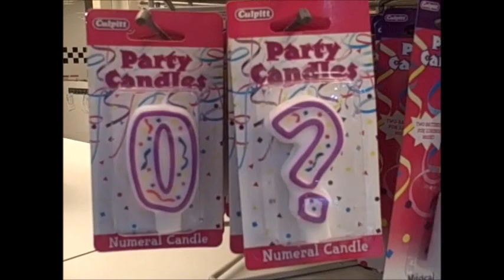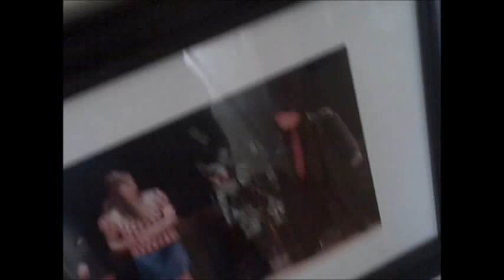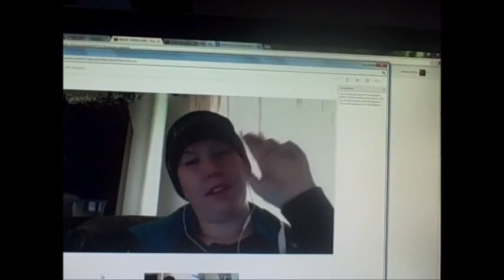Tommy Vlog 2 OMG That's horrible and enjoying tacos with Ashley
Its horrible I think the media is just using this whole event just to have our guns taken but also my condolences go out to all the families that lost their children.
How long do you want my vlogs to be it is up to you